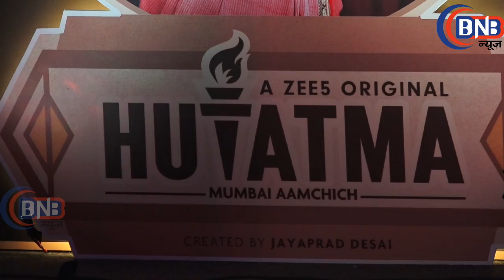''Hutatma'' Web Series Screening With Anjali Patil,Sachin Khedekar And Others A ZEE5 Original